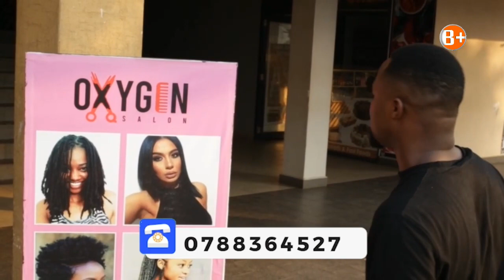AB Godwin wakatiwe imyaka 2 na 5Million, Dj briane,Kenny sol,Christopher berekeje I mahanga.